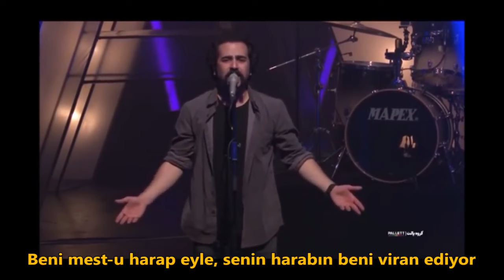Gülümse; senin gülüşün mucizelere gebe | Omid Nemati | Sedayam Kon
Ey bitmek bilmeyen,
upuzun gecenin ardından gelen,
apaydın seher,
Gülümse,
senin gülüşün;
Mucizelere gebe...
İranlı şarkıcı Umit Nimeti'den güzel bir Farsça şarkı | Sedayam Kon
امید نعمتی صدایم کن
omid nemati gülümse